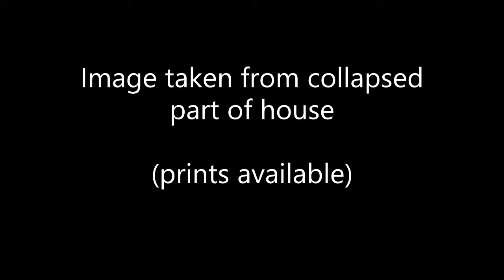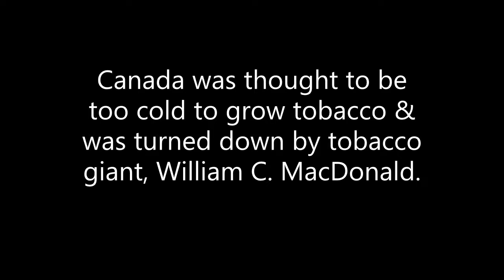Picobac House Alberta -- abandoned farmhouse Southern Alberta ~ Storms Photography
Walk through of a well hidden farmhouse in southern Alberta ~ named after the tobacco tin nailed to the ceiling on the 2nd floor.